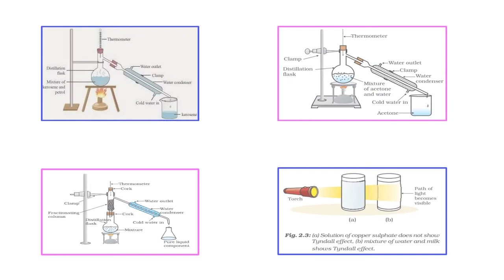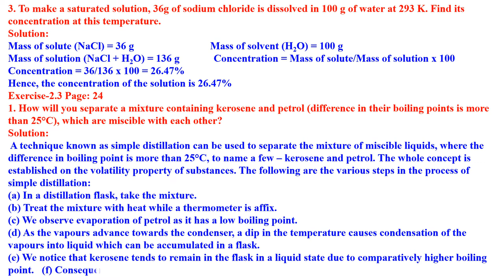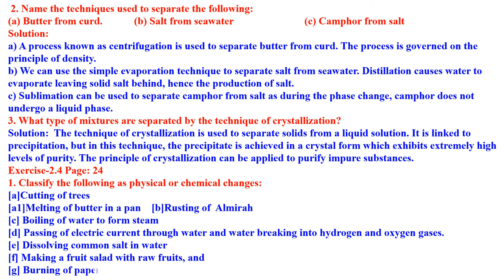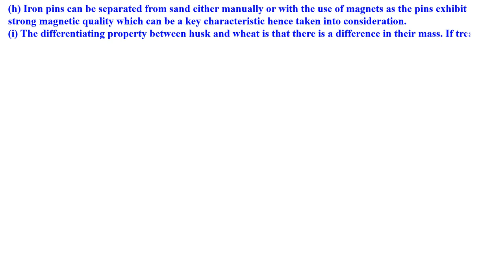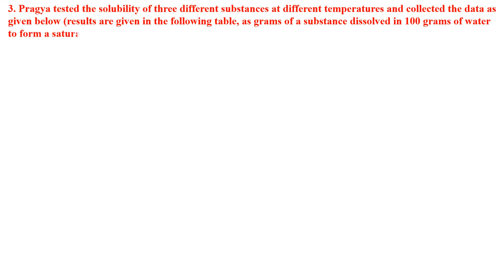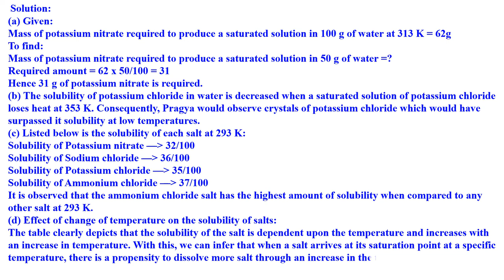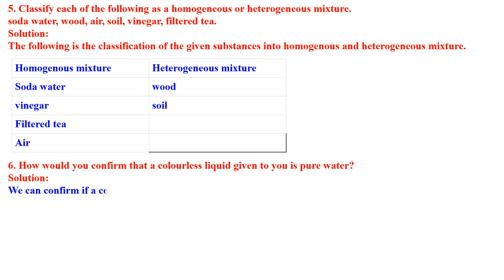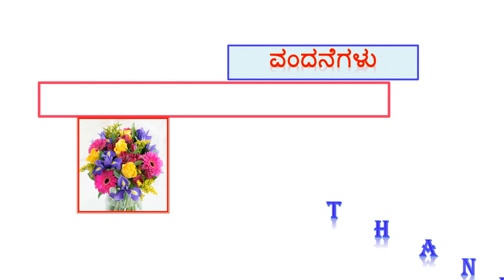CLASS 9 SCIENCE IS MATTER AROUND US PURE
SCIENCE CHAPTER 2  QUESTION AND ANSWER SOLVED